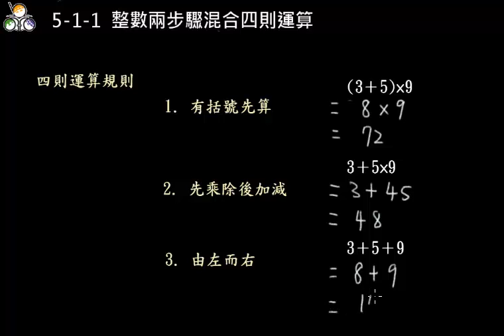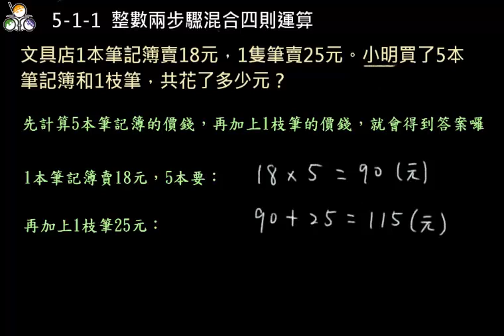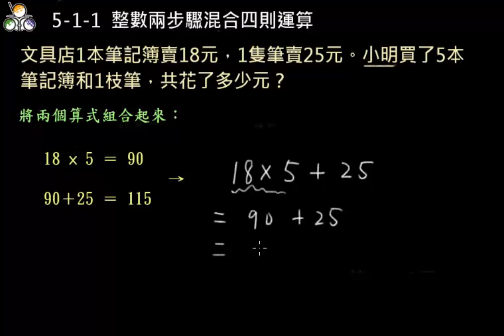5-1-1 整數兩步驟混合四則運算